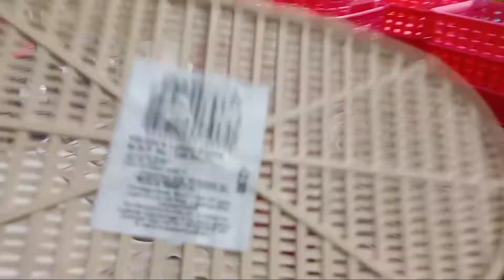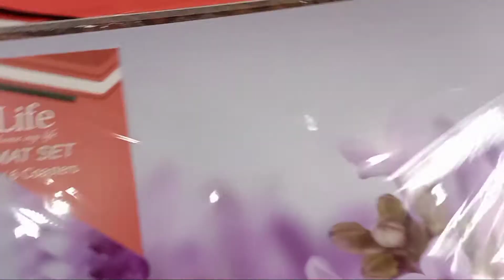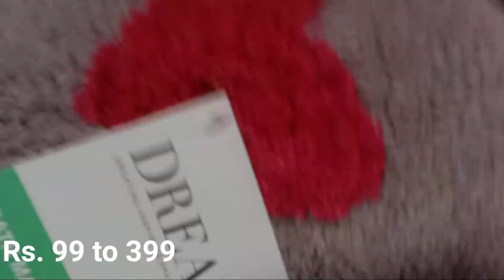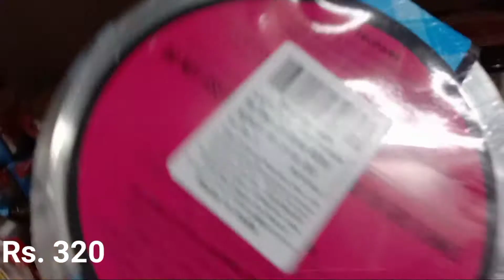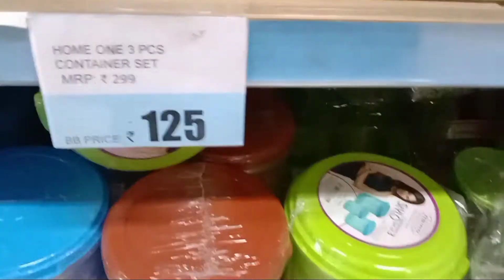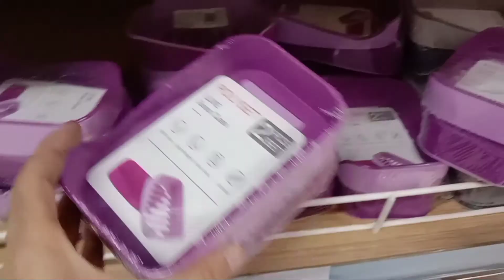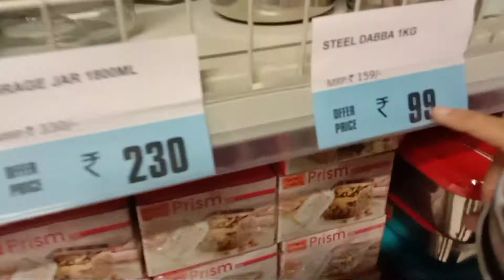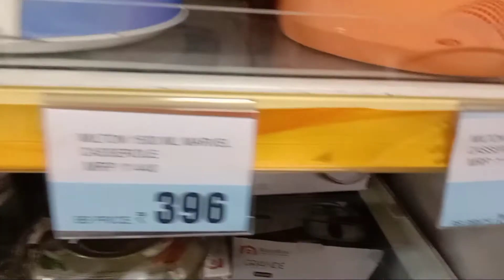BIG BAZAAR LATEST OFFERS, ONLINE AVAILABLE , NEW ARRIVALS, KITCHEN ORGANISER.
Big Bazaar latest offers , Online available, new arrivals of kitchen organiser.
Many offers in Big Bazaar.
Many offers on Online shopping 🛍️.
Discount offers in Big Bazaar.

SONG      Happy and Fun Acoustic Ukulele

ARTIST          Top Flow Production